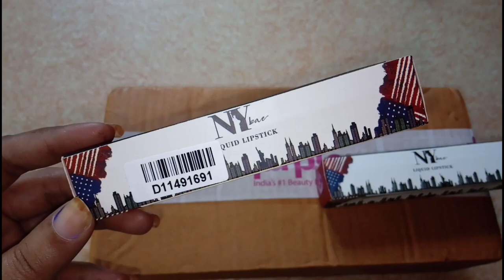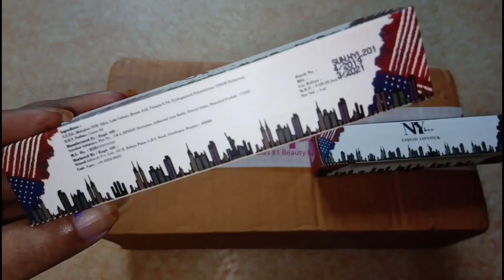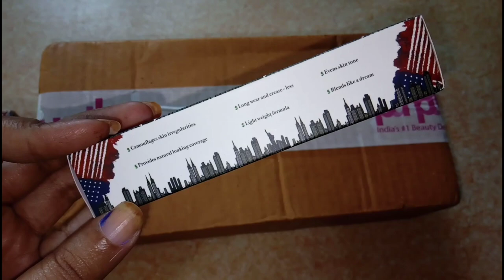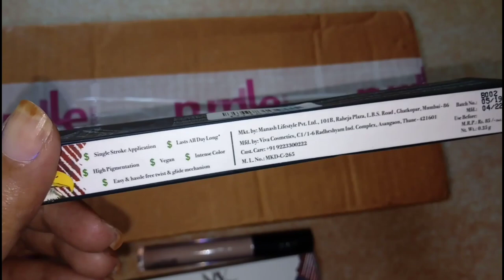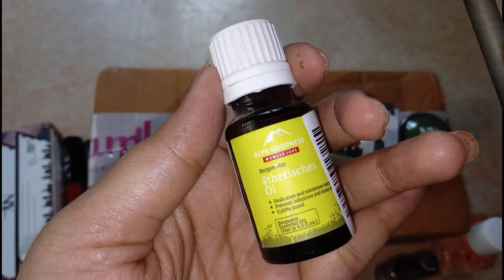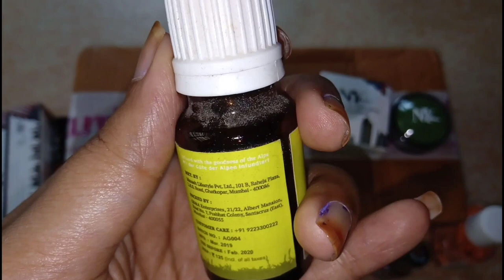Purplle.com Haul... Iss bar dimag khrab kar diya PURPLLE ne😢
❤️Mai select karungi TWO WINNER❤️

🔴First Criteria🔴
😊[Maximum referral will be winner]

🔴Second Criteria🔴
Subscribe, like, share and Vedio me blink ya flash ya dikhne wala koi bhi WORD ko count kar k comment me batana hai...(APPLE word- 4 times) Maximum Time right answer participant will be WINNER

💁‍♀One participant kisi ek Criteria ko fulfill karega✔️. not Both❌

✅WINNER ANNOUNCEMENT LAST DAY OF NOVEMBER 2019✅
👑 2 WINNER's GIFT 👉 500rs. Shopping from FLIPKART each.

💁🏻NY Bae Liquid Lipstick, Red - Big Apple Babe 4 (3 ml)

💁🏻NY Bae Liquid Concealer, For Fair Skin - White & Milk Chocolate Pretzel 1 (3 ml)

💁🏻NY Bae Lipping on Broadway Lip Plumper - Green Lipping (3 g)

💁🏻NY Bae Kohl, Black - The Big Apple Of My Eye (0.25 g)

With❤️
Sonam